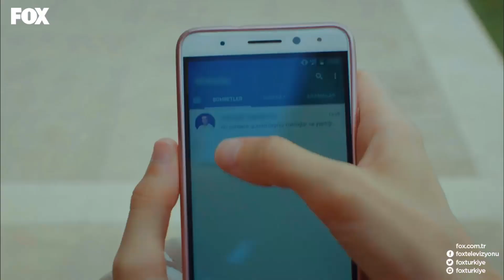Saklanabilirsin ama Kaçamazsın! - 4N1K İlk Aşk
4N1K İlk Aşk - Ela Tekin'e gerçekleri göstermek için Savaş'ın peşine düşüyor
YER YARILDI İÇİNE GİRDİ!

Oyuncular:
Yaprak: Gözde Mutluer
Ali: Atakan Hoşgören
Sinan: Cihan Şimşek
Gökhan: Sina Özer
Oğuz: Cemrehan Karakaş
Barış: Burak Yörük